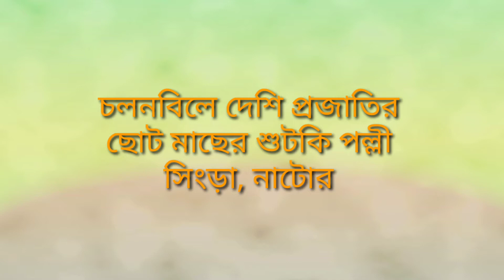চলনবিলের দেশি প্রজাতির মাছ দিয়ে চলছে শুটকি উৎপাদন - শুটকি পল্লি, সিংড়া,নাটোর - shutki polli- Protiti